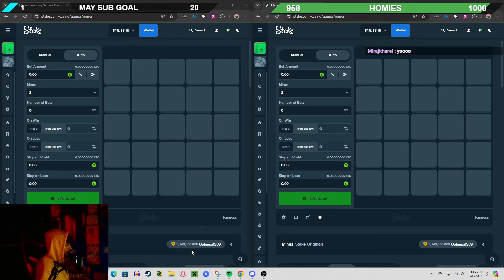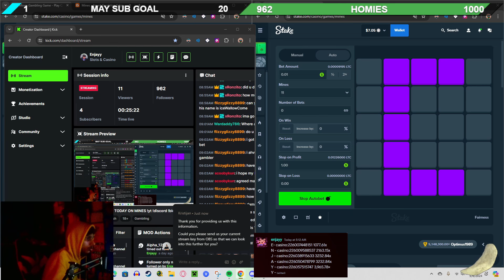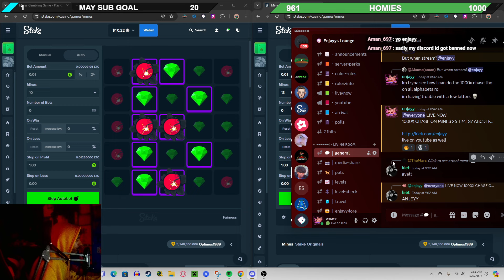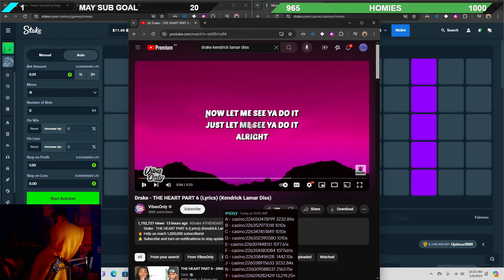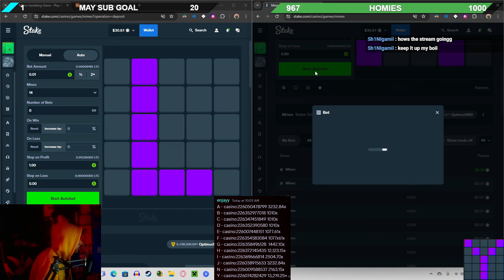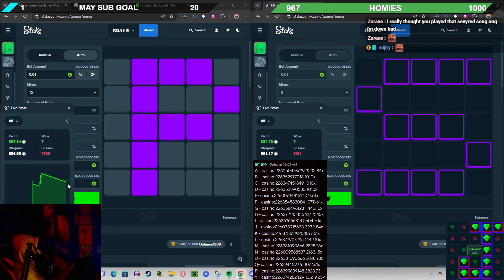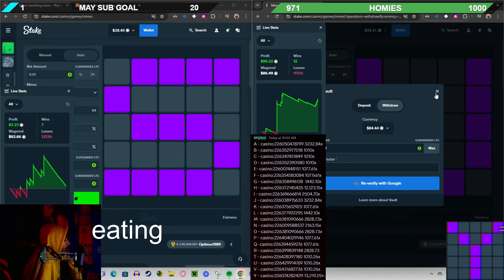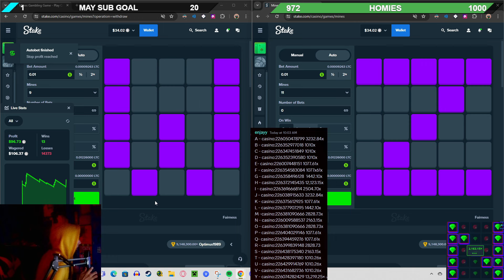60,000X IN MULTIS | A-Z ON STAKE MINES (LIVE)